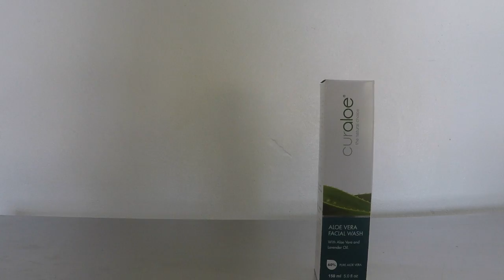Unboxing Aloe Vera cosmetics - Curaloe Facial Wash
This video shows what's inside the box of a Curaloe Facial Wash. The Facial Wash leaves the skin feeling refreshed and clean, kills bacteria and smoothens the skin with Aloe Vera extract and could be used as a replacement product for shaving foam.